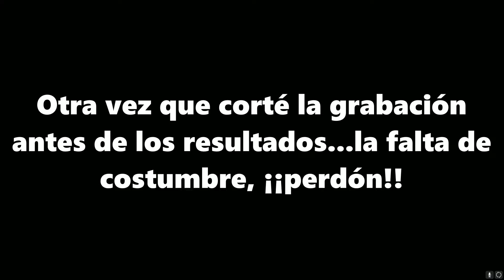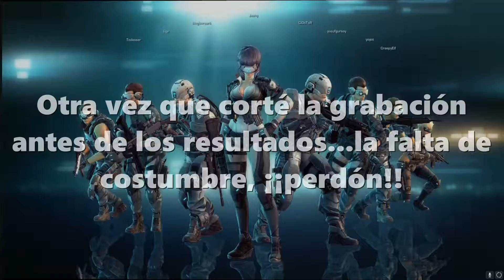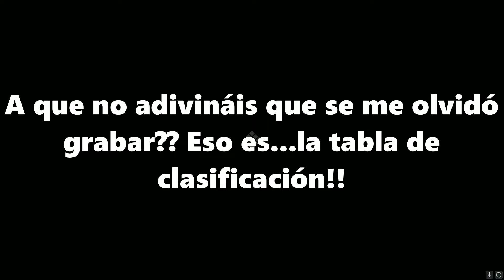USS 12 - ESCOPETÓN - Ghost In The Shell - First Assault - #8 - Gameplay Español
Eyyyyyy por fin pruebo la USS 12 en una partidista online. Como todas las escopetas, están rotísimas en distancias cortas y espacios reducidos.

Recordad dejarme un comentario con vuestras opiniones. ¿Hacemos algún video más con la USS 12?